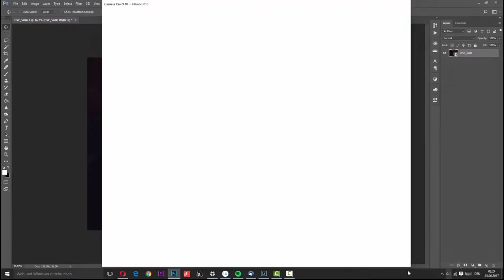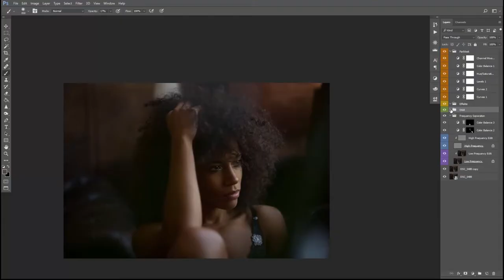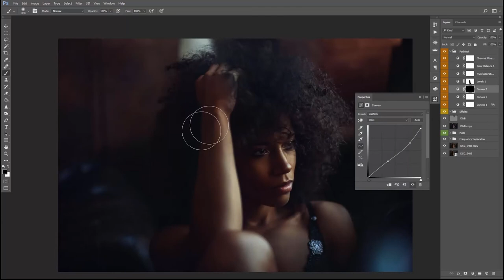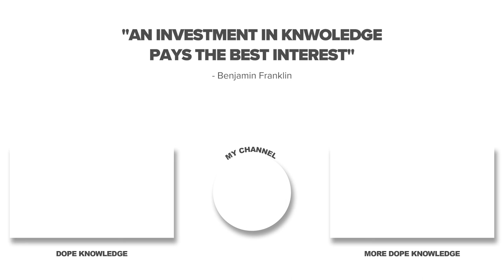COMPLETE WORKFLOW BREAKDOWN 🔥 WHAT TECHNIQUES I USE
Today i show you which techniques i Use in my photoshop and lightroom workflow. Enjoy!

► MY EQUIPMENT
(You are supporting my channel by buying after you clicked on the links. It doesn`t cost you anything more)

✘CAMERAS
Nikon D610 //
DJI OSMO //

✘LENSES
Nikkor 85mm F1.8 //
Sigma Art 35mm F1.4 //
Tamron 24-70mm F2.8 //

✘MICROPHONE
Rode Rycote //
Auna MIC-900B //

✘BACKPACK
Jack Wolfskin Backpack //

Thank you for supporting me! I realy appraciate that!